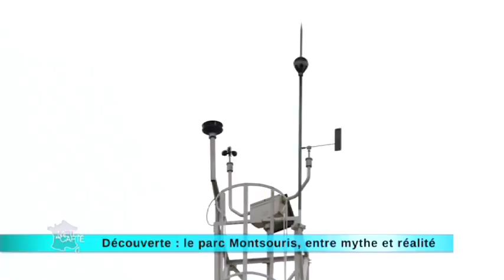Découverte : le parc Montsouris, entre mythe et réalité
Voici un lieu qui a été construit sur les anciennes carrières désaffectées de Montsouris. C’est son parc. C’est au second empire qu’on a décidé d’offrir aux Parisiens 4 grands espaces verts. A l’ouest, le Bois de Boulogne, au Nord, les Buttes-Chaumont, à l’est, le bois de Vincennes et au sud, le parc de Montsouris. Une légende raconte qu’en une nuit, le lac pourtant artificiel se serait vidé. Marine est partie enquêter avec sur cette affaire qui date de mai 1878.